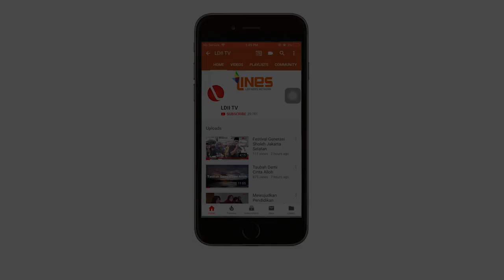LDII TV : AMALAN ANDALAN MEMBUKA PINTU SURGA DIMANA DIA MAU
Nabi bersabda : Ada amalan yang ringan di kerjakan namut berat di timbangan hari Qiamat, yaitu cukup mengucapkan "Subhanallah wabihamdi, subhanallahil adzhim".